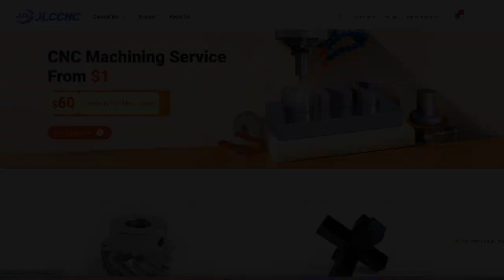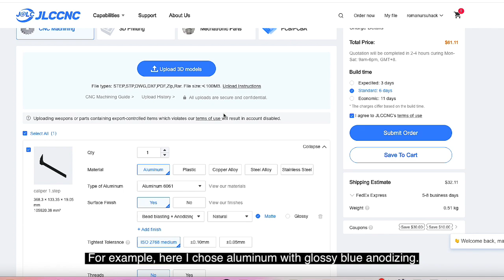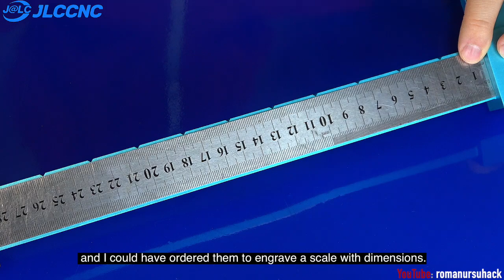How to Make the easiest Radio in the World! Make It Yourself at Home!